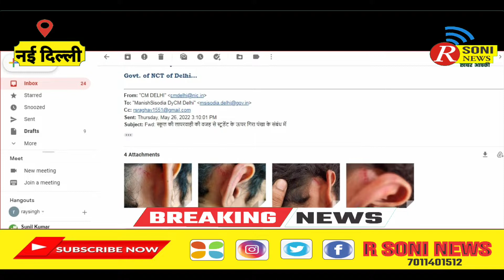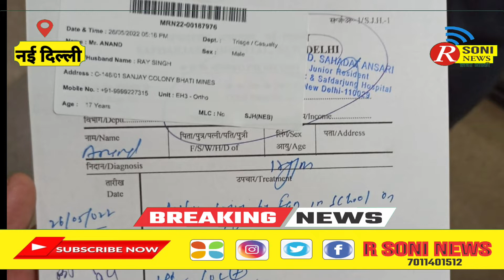दिल्ली सरकार के हाईटेक स्कूल के अंदर पढ़ाई करते वक्त छात्र के सर पर गिरा पंखा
Camera By :- Anil Kumar